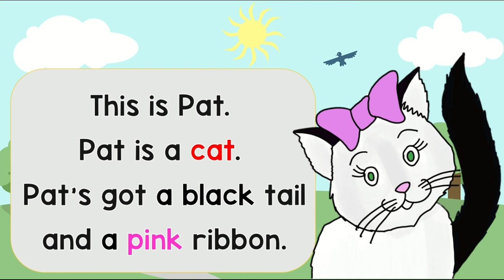Grade2A - Unit2 - Listening2.5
قمت باعداد وتنسيق نشاط الاستمااع الخامس للوحده الثانيه بشكل فيديو متسلسل
ليسهل على الطالب متابعة وفهم المحتوى.